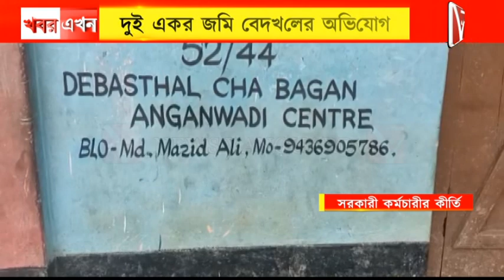সরকারী কর্মচারীর কীর্তি / কৈলাসহর দেবস্থল চা বাগানের জমি বেদখলের অভিযোগ